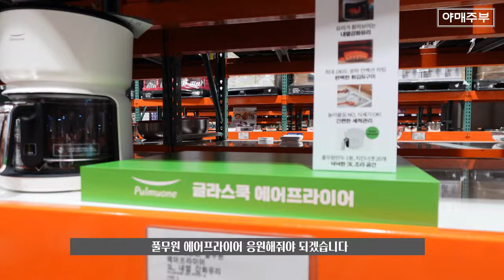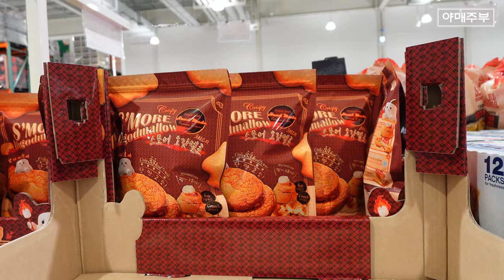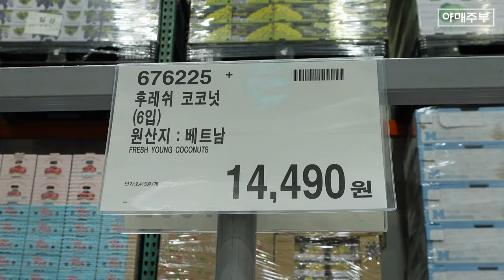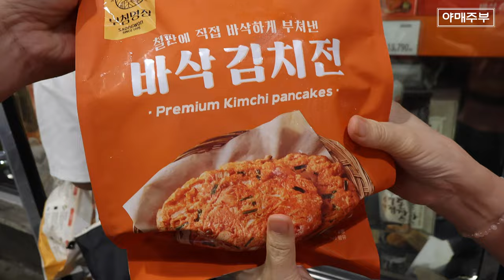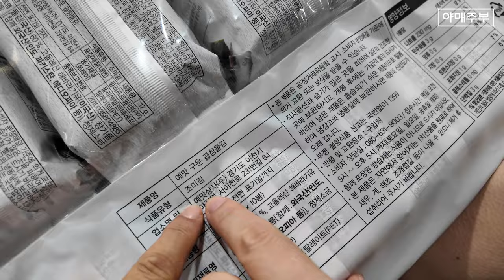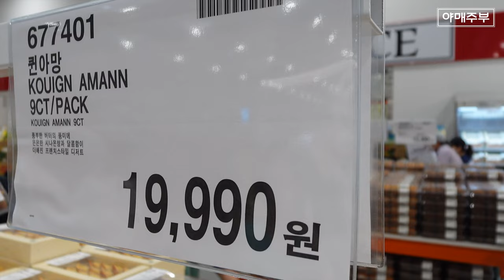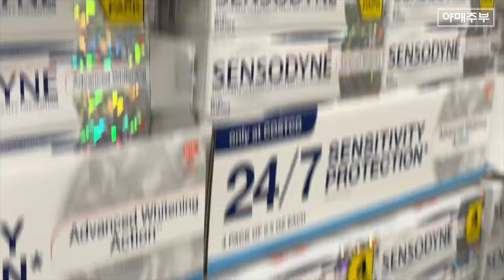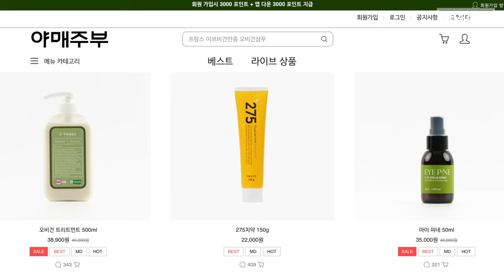오늘 코스트코에 가서 10가지 상품만 집어오세요.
이치로 치약 링크

OCIC FILM
비지니스 상담
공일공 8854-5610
오성민 감독
오감독의 또다른 채널도 구경하세요.